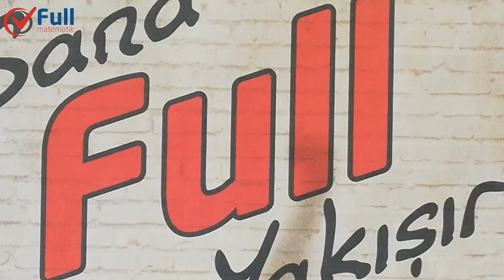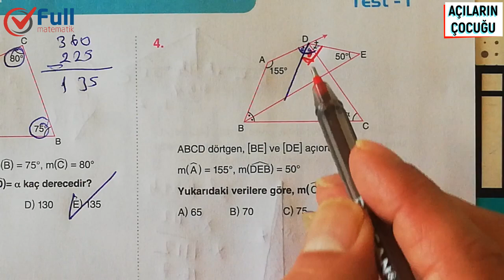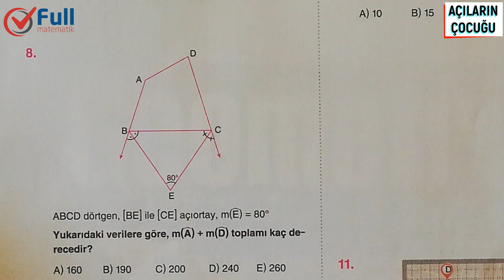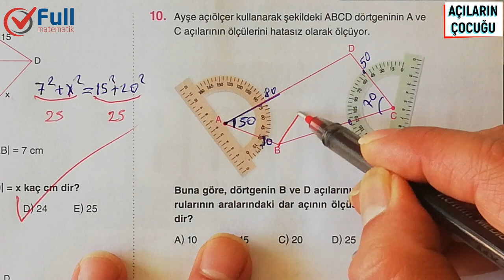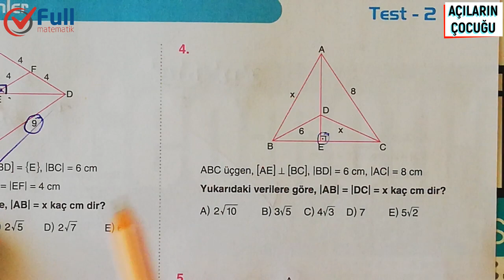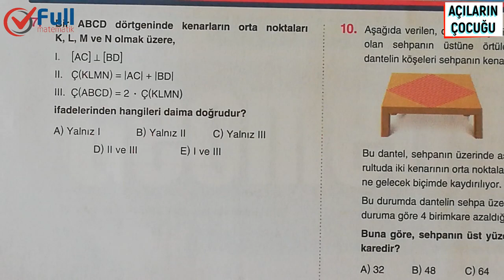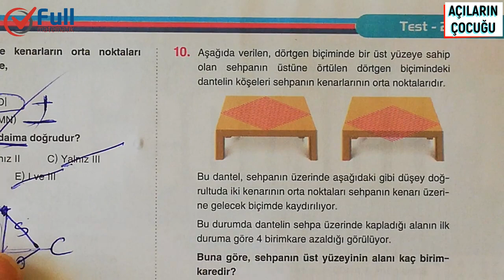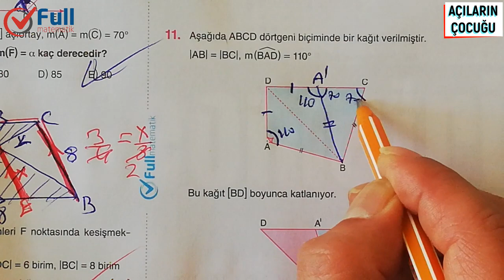DÖRTGENLER TEST 1 ve 2 FULL MATEMATİK YAYINLARI 2020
dörtgenler 7.sınıf,
dörtgenler ve çokgenler,
dörtgenler soru çözümü,
dörtgenler konu anlatımı,
dörtgenler ve çokgenler 10. sınıf,
dörtgenler 10.sınıf,
dörtgenler alan,
dörtgenler tyt,
dörtgenler açı,
dörtgenler alan özellikleri,
dörtgenler tyt ayt,
dörtgenler tekrar,
dörtgenler ve cokgenler 10.sınıf,
dörtgenler ve cokgenler,
dörtgenler çokgenler,
dörtgenler çıkmış sorular,
dörtgenler çokgenler 10.sınıf,
dörtgenler çap,
dörtgenler çözümlü sorular,
dörtgenler çıkmış sorular 2019,
dörtgenler çıkmış sorular pdf,
dörtgenler çözümlü sorular pdf,
dörtgenler deltoid,
dörtgenler yamuk,
dörtgenler ygs,
dörtgenler yeni nesil sorular,
dörtgenler ders notu,
dörtgenler yeni nesil sorular pdf,
dörtgenler etkinlik,
dörtgenler formülleri,
dörtgenler formüller,
dörtgenler formülleri pdf,
dörtgenler geometri,
dörtgenler genel tekrar,
dörtgenler geomatri,
dörtgenler genel özellikleri,
geometri dörtgenler soru çözümü,
tyt geometri dörtgenler,
dörtgenler hiyerarşisi,
dörtgenler hakkında bilgi,
dörtgenler ispat,
dörtgenler ile ilgili çözümlü sorular,
dörtgenler ile ilgili sorular,
dörtgenler ile ilgili çıkmış sorular,
dörtgenler ile ilgili formüller,
dörtgenler isimleri,
dörtgenler ile ilgili sorular 5. sınıf,
dörtgenler konu anlatımı 10.sınıf,
dörtgenler konu anlatımı 5.sınıf,
dörtgenler konu anlatımı tyt,
dörtgenler karekök,
matematik dörtgenler 10.sınıf,
matematik dörtgenler,
matematik dörtgenler 5.sınıf,
matematik dörtgenler ve çokgenler,
dörtgenler nasıl isimlendirilir,
dörtgenler nelerdir,
dörtgenler orta nokta,
dörtgenler orta nokta özellikleri,
dörtgenler özellikleri,
dörtgenler özet